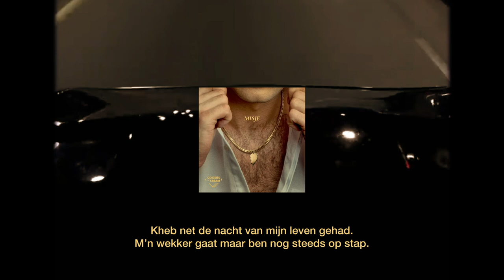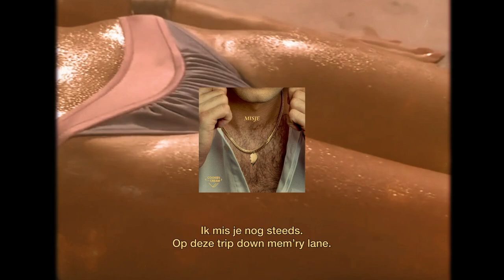Cookies And Cream - Misje (Official Music Video)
"Misje" is een flashback vol sounds en beats naar ver vervlogen tijden. Want missen doen we het allemaal: chillen aan de bar en nostalgische herinneringen ophalen, met alle gevolgen vandien…Dus zet je schrap voor een trip down memory lane, maar let op blijf vooral niet te lang hangen!